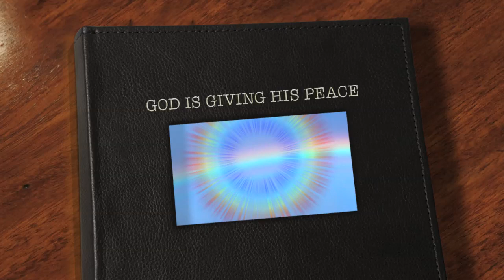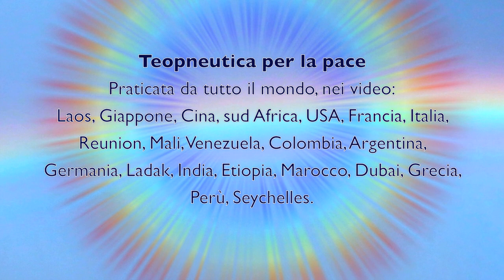God is giving his Peace Pierfrancesco Maria Rovere from Lord of the Rainbow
The powerful meditation for peace in the breath of the Creation of Love in the song of Teopneutica.